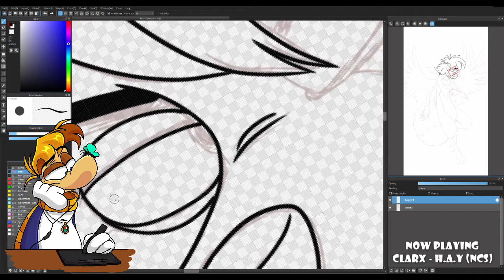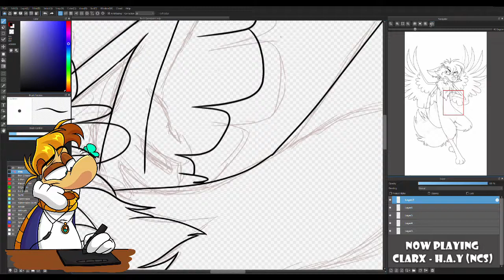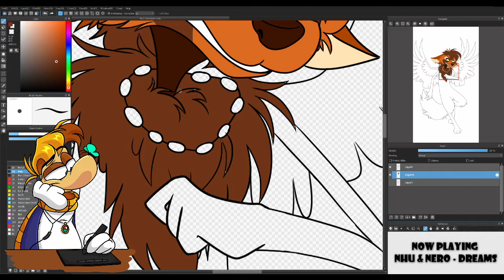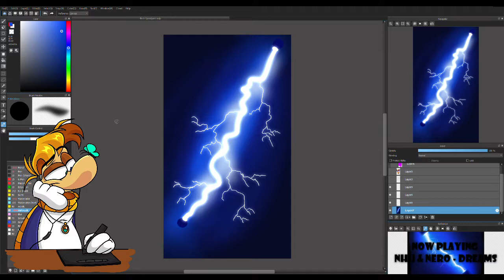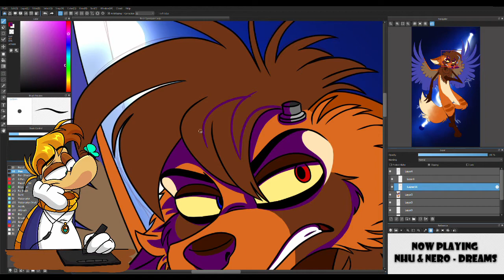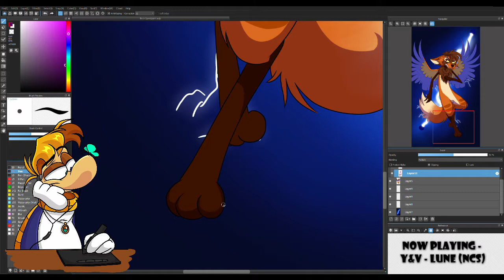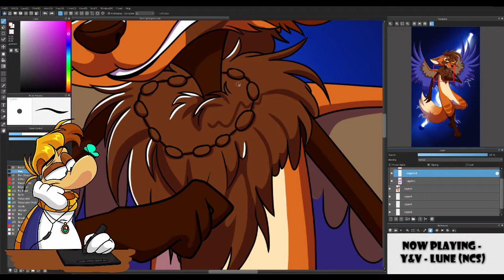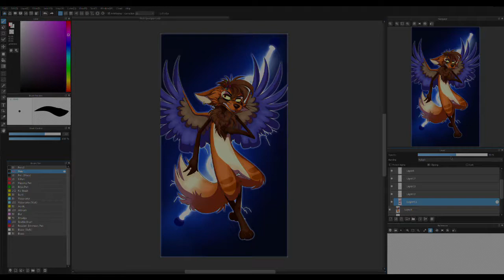Flinch The Fox SpeedPaint (OLD)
If you all know me from scratch.mit, you might recognize this character, Flinch The Fox.
This is a character I created a few years ago and is my favourite original character.

Flinch is a twitchy and grumpy hybrid Red fox/Bearded Vulture. He is very sensitive and always has an attitude towards everything. Sometimes he may need some anger management as he can't control his temper. He may seem unfriendly but he has a heart of pure gold and at times he can be sweet and kind. He is well known for his weak stomach as he tends to get a bit squeamish around blood and body fluids. He has the power to generate and absorb electricity from his fur. He will survive from an electric shock.

Music
Clarx - H.A.Y (NCS)
ZHU & Nero - Dreams
Y&V - Lune (NCS